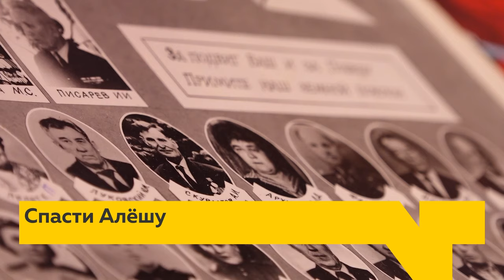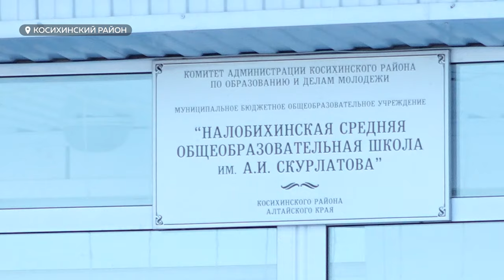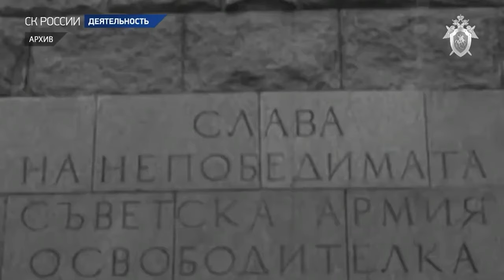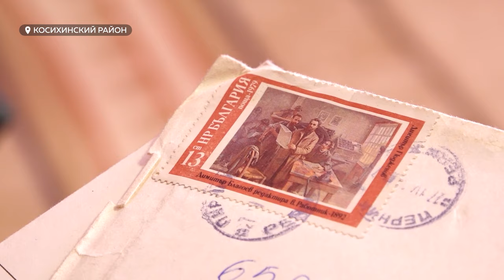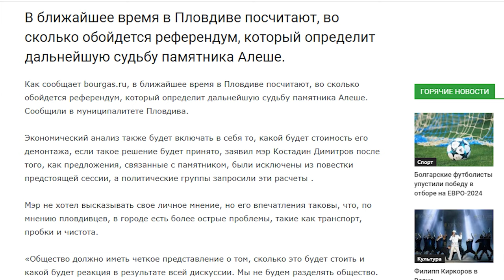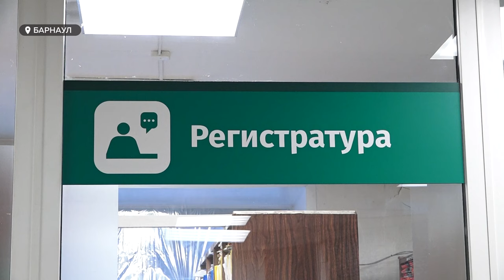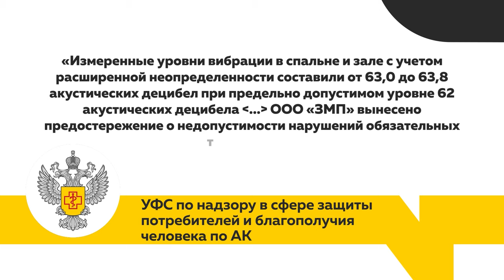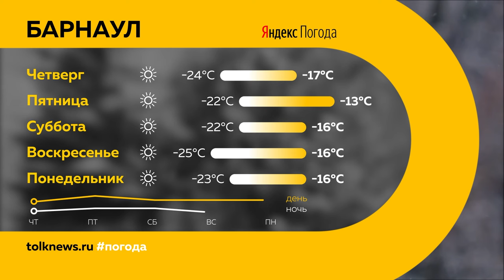«День с Толком». 17.01.2024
00:00 Анонс
00:40 Бийчанина задержали за терроризм
01:25 Жителей дома выселяют из-за опасности
02:07 Судьба памятника Алеше
08:30 Помощь метеозависимым
10:42 Массовое ДТП в Барнауле
11:08 Жалобы на завод
15:08 Проект по поддержке трудных подростков
15:59 Спортобзор
18:45 Премия "Щелкунчик"
20:30 Погода